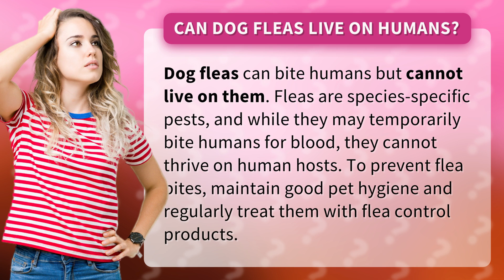Can dog fleas live on humans?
Can Dog Fleas Live on Humans? The Truth Revealed • Dog Flea Myths • Discover the truth about whether dog fleas can live on humans. While they may bite us, these pesky pests cannot survive on human hosts. Learn how to prevent flea bites by maintaining good pet hygiene and using flea control products.